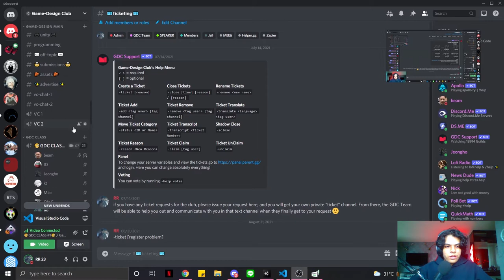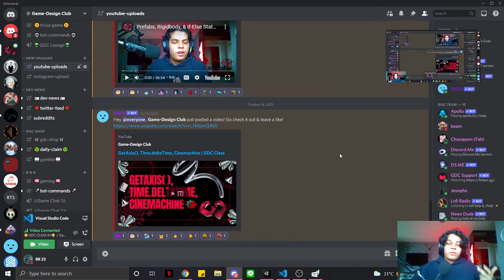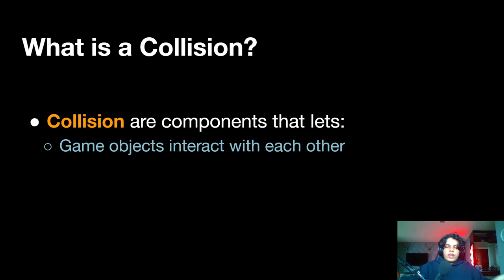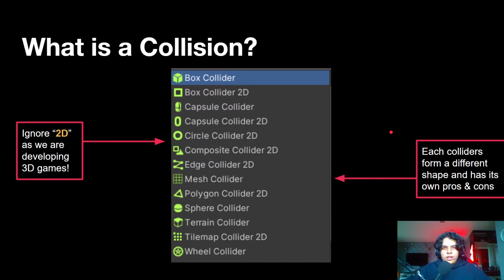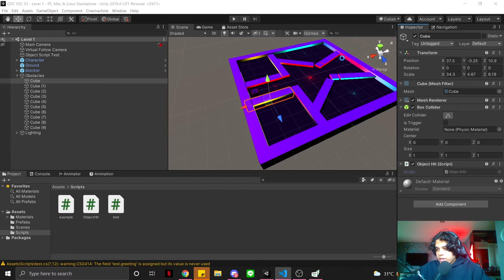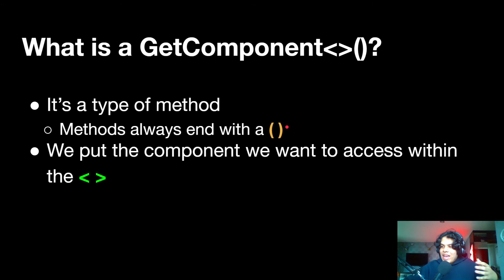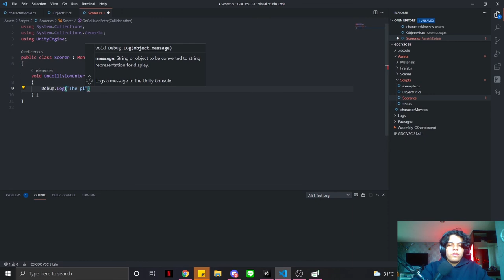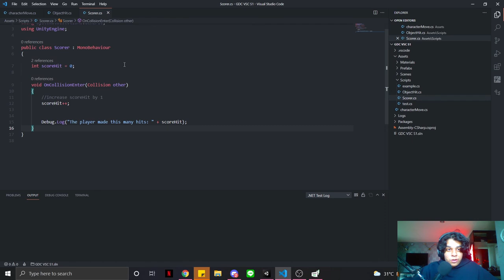Collision, GetComponent, Making Score System | GDC Class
Timestamps:

0:00 Announcements
14:14 Meeting Agenda
17:00 Collision
25:34 isTrigger
27:34 OnCollisionEnter()
37:16 GetComponent
46:02 Make Scoring System
57:41 Debriefing & Homework Tasks

Stuck on using Unity? Learn all the necessary things to get used to the Unity Environment with The GDC!

The GDC is very proud to announce that we have hosted our sixth GDC Meeting to the entire world!

Instructor: The RR

Learn game development and the gaming industry now for free by joining the GDC!